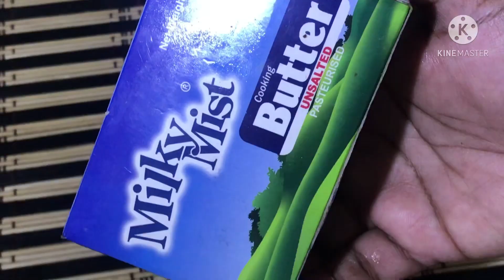Hainanese chicken rice | Singapore chicken rice in tamil | chicken rice chilli garlic sauce and soup